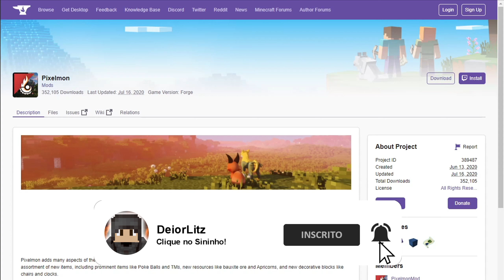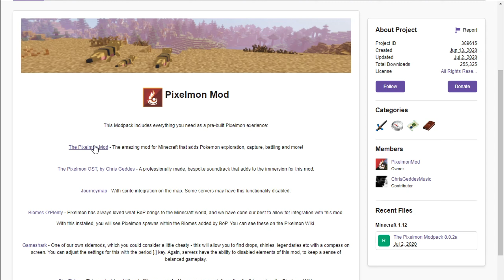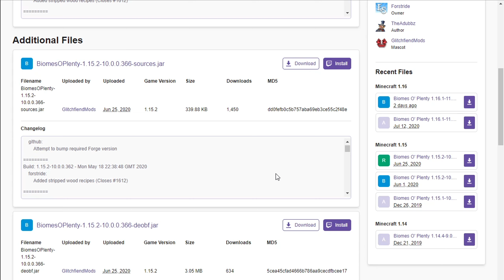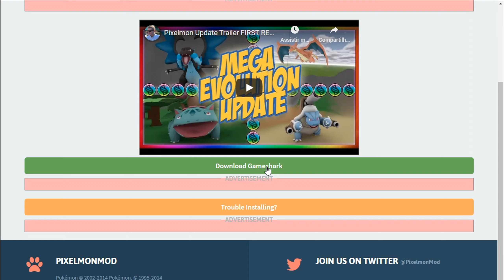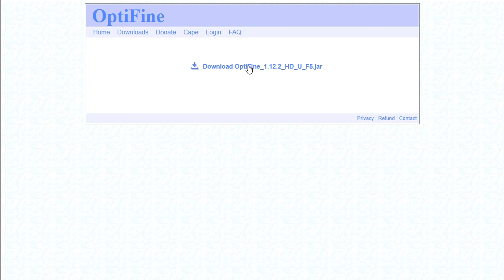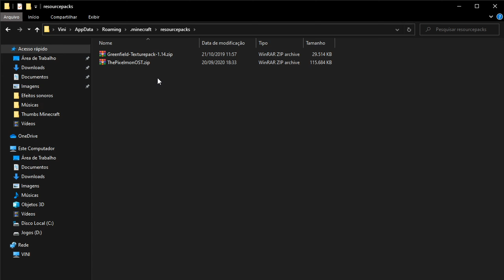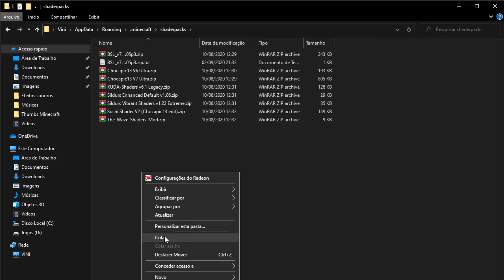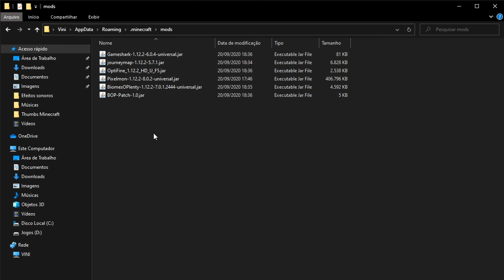Como Instalar o Mod Pixelmon - Minecraft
Nesse vídeo eu mostro como instalar o Pixelmon, mas como instalar do jeito certo, que os criadores do MOD orientam e de quebra como instalar um shaderpack! Então se liga nos links abaixo e presta atenção no vídeo que esse MOD é BRABO!

Sim, tem muito link eu sei, mas o resultado final é muito legal!

Se você tiver alguma dúvida, deixa aí nos comentários!

Minecraft Java Edition está disponível para PC/MAC/LINUX.

0:00 Intro
0:45 Explicação do MOD
1:15 Instalando o PixelMon
8:06 Configurando o PixelMon
10:20 Final e Agradecimento